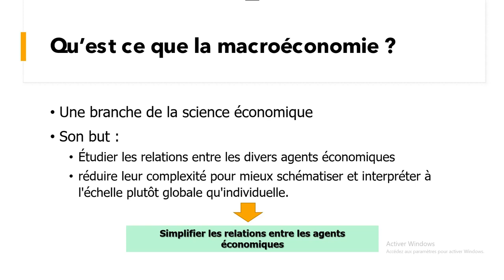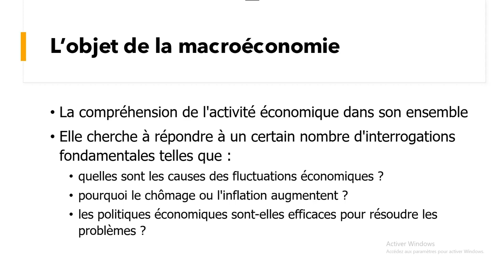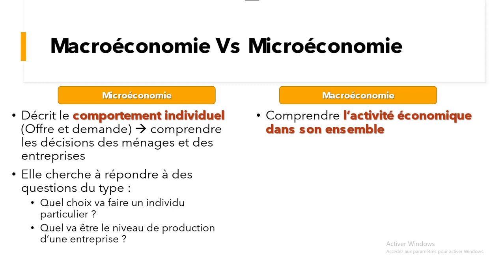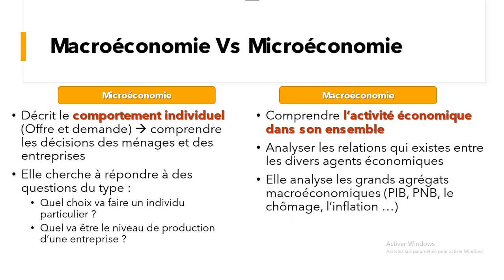Comprendre la macroéconomie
Quelle est la différence entre macroéconomie et microéconomie